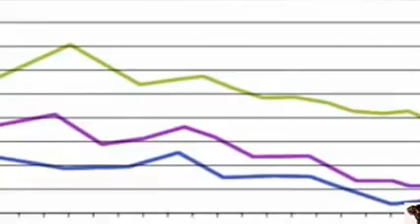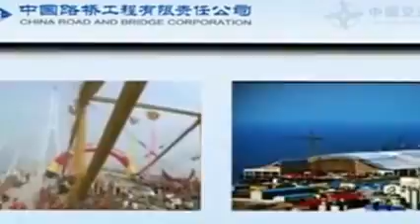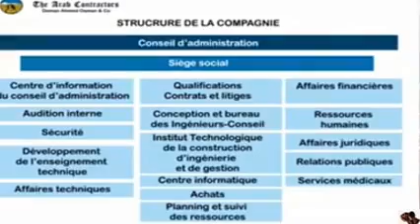Yauonde urbanización camerun/ Africa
preparando para mejorar el nivel de vida